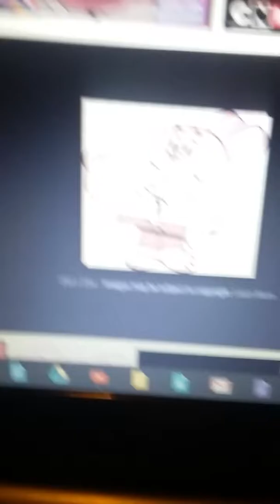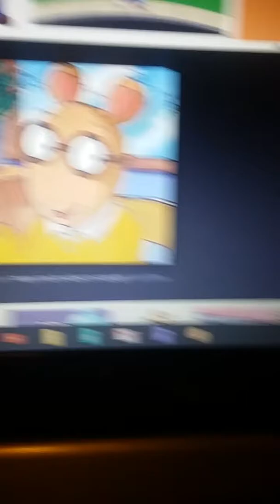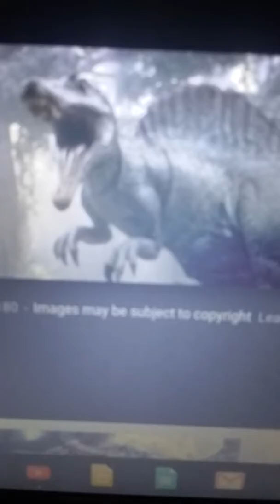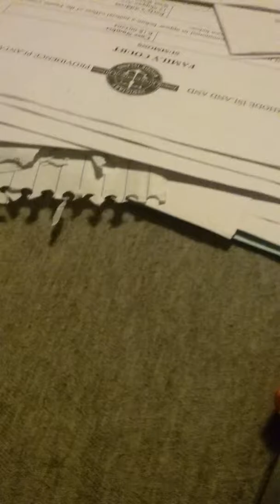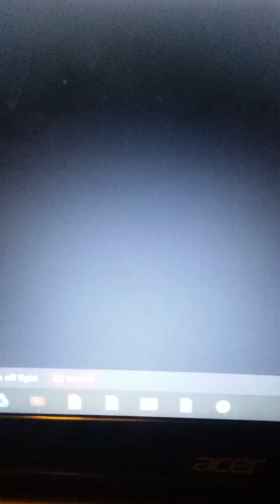The ArthurBob ReadPants Movie Part 12 Goofy Goober Rock